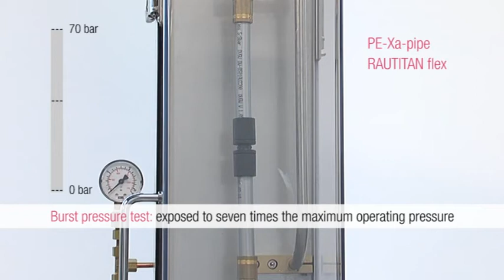RAUTITAN PE-Xa pipe burst pressure test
RAUTITAN PE-Xa pipe has been tested and proven to be a remarkably strong. In this video the pipe is exposed to seven times its maximum operating pressure before bursting.